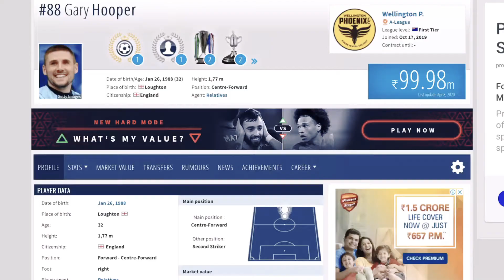GARY HOOPERന്റെ rating കുറഞ്ഞു|KERALA BLASTERS TRANSFER NEWS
This video is created by VLLO
TRUE NEWS